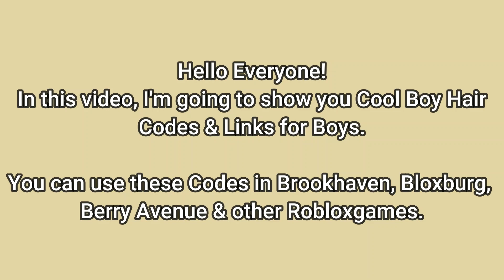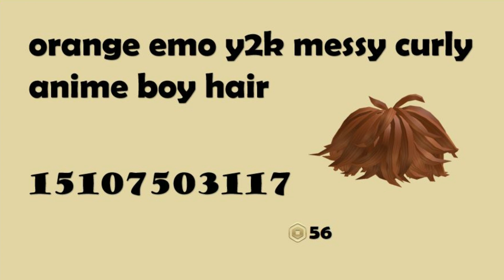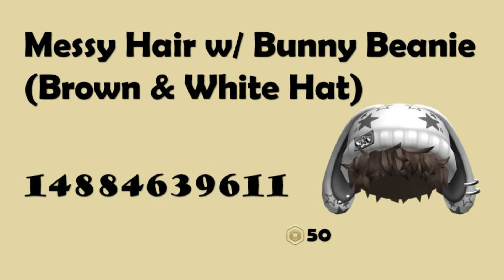ROBLOX COOL BOY HAIR ID CODES & LINKS [] Brookhaven, Bloxburg, Berry Avenue [] ROBLOX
You can use these Codes in Brookhaven, Bloxburg, Work at a Pizza Place, Berry Avenue, & other Roblox games.

Tropical Dreams by LiQWYD

About Roblox:What is Roblox? Roblox is an online virtual playground and workshop, where general audience of all ages can safely interact, create, have fun, and learn. It’s unique in that practically everything on Roblox is designed and constructed by members of the community. Roblox is designed for 8 to 18 year olds, but it is open to people of all ages. Each player starts by choosing an avatar and giving it an identity. They can then explore Roblox — interacting with others by chatting, playing games, or collaborating on creative projects. Each player is also given their own piece of undeveloped real estate along with a virtual toolbox with which to design and build anything — be it a navigable skyscraper, a working helicopter, a giant pinball machine, a multiplayer “Capture the Flag” game or some other, yet-to-be-dreamed-up creation. There is no cost for this first plot of virtual land. By participating and by building cool stuff, Roblox members can earn specialty badges as well as Roblox dollars (“Robux”). In turn, they can shop the online catalog to purchase avatar clothing and accessories as well as premium building materials, interactive components, and working mechanisms.

roblox hair codes
bloxburg hair codes
bloxburg codes
berry avenue codes
hair codes for roblox
hair codes
hair codes for bloxburg
brookhaven id codes
ginger hair codes
codes
boy hair codes for berry avenue
berry avenue codes hair
bloxburg codes for hair
ginger roblox hair codes
brookhaven codes
bloxburg hair codes ginger
hair codes for berry avenue
bloxburg ginger hair codes
roblox codes for ginger hair
hair boy codes
brown hair codes for bloxburg